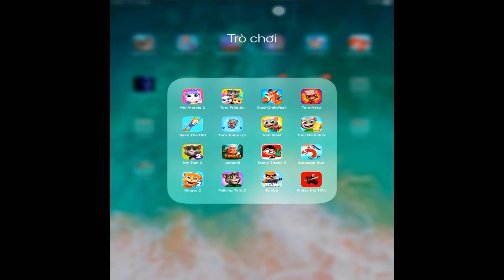My Talking Angela 2,My Talking Tom Friends,Talking Tom Hero Dash,My Talking Tom 2,ZOOBA